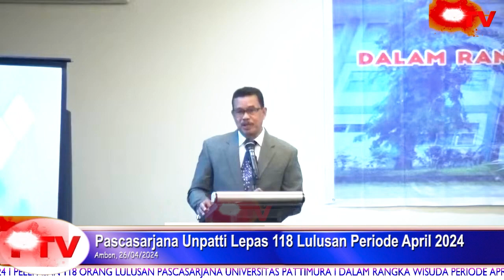PATTIMURA TV - Pascasarjana Unpatti Lepas 118 Lulusan Periode April 2024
Pascasarjana Unpatti Lepas 118 Lulusan Periode April 2024